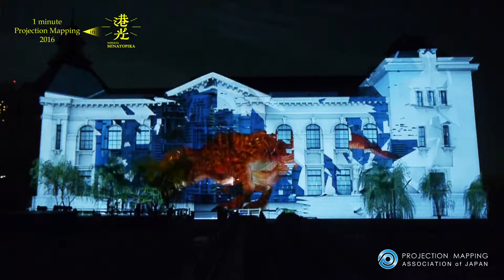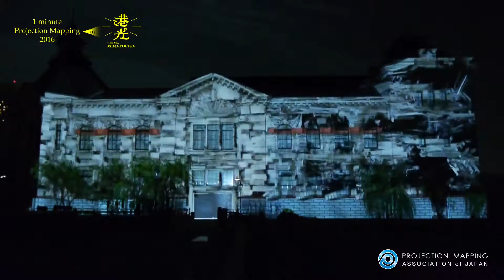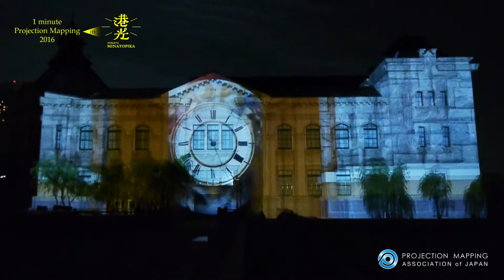1minPM2016 / artcode (Japan)